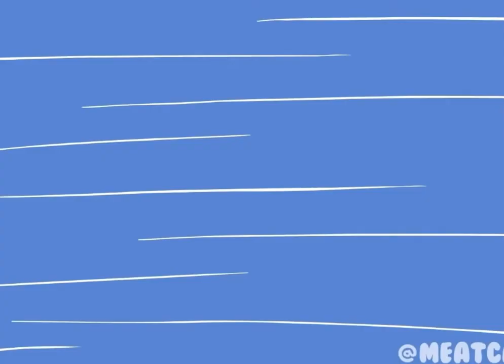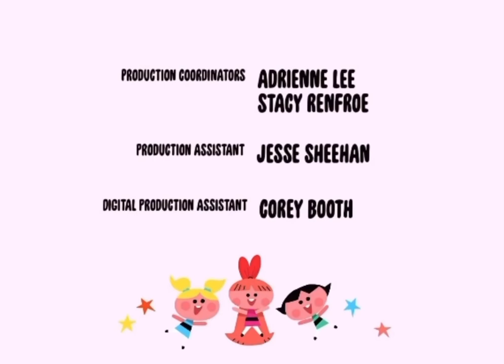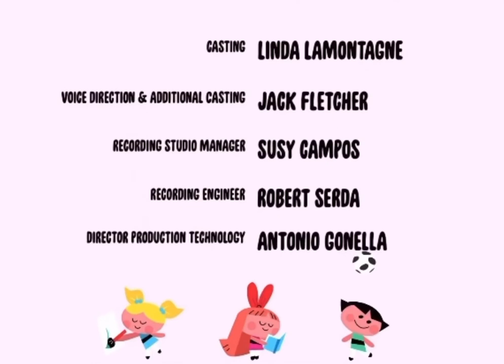(YTP) The Professor from Powerpuff Girls makes Ramen Noodles 6.0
FOR SO LONG, THE PROFESSOR HAS NEVER FIGURED OHT HOW TO MAKE GOOD RAMEN NOODLES!